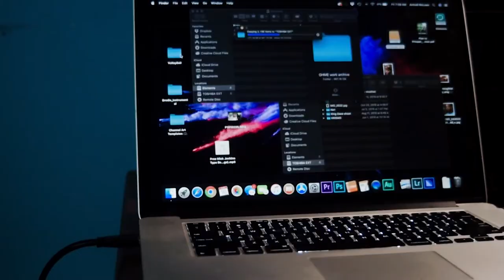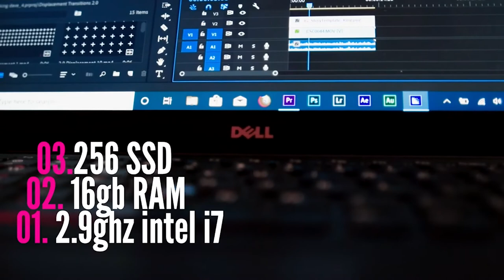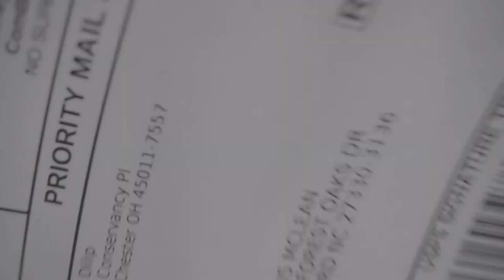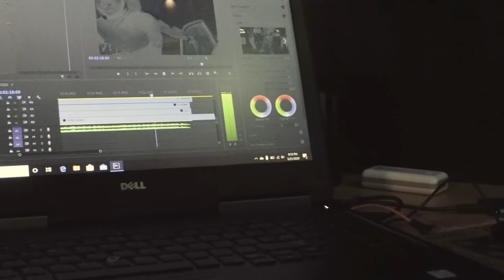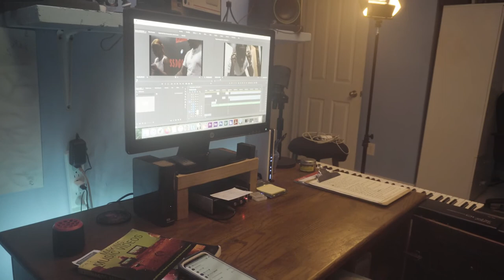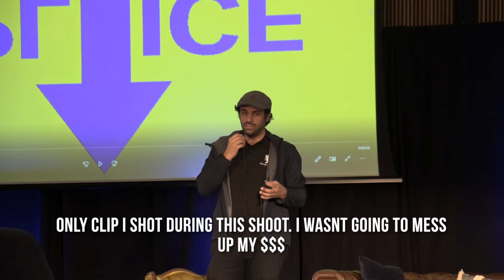Before You Buy an Editing Laptop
When working with electronics I understand that after time they will become worn or outdated. I knew it was time for me to update my computer, and being that I made the switch to Apple while enrolled in Full Sail I didn't want to invest that much into a new machine right then. BY going back to windows, I was able to find a machine that is competitive in specs, for a third of the price!

Overall the computer I purchased is a Dell Precision 7520. It has a quad core Intel i7 and 32gb of RAM. Also Nvidia Quadro graphics card.

I found this machine listed on eBay, and negotiated the seller down to $800.

This laptop has given me no issues with processing 4K footage, and has pretty good battery life. Only downfall I have about the computer is it doesn't have a backlight keyboard.

Lastly, I discussed eth reason why Its important for me to have, and why I think every editor SHOULD have  laptop.